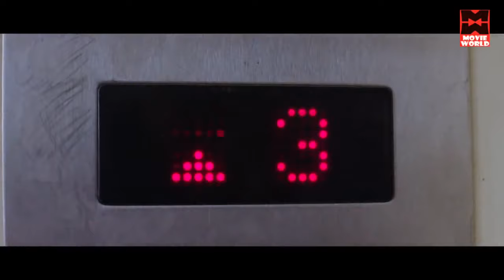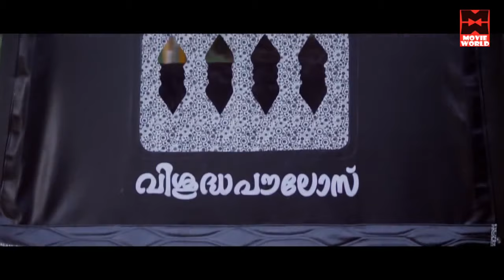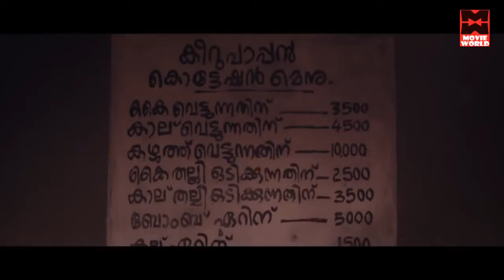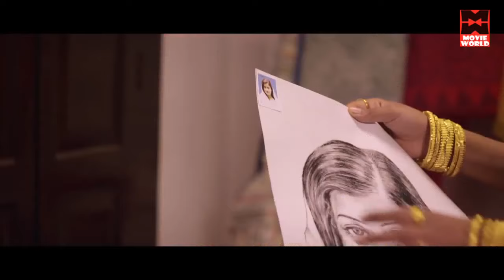Appuram Bengal Ippuram Thiruvithamkoor Malayalam Full Movie | Maqbool Salman |Ansiba| MalayalamMovie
Follow Our Whatsapp Channel New Malayalam Full Movie 2019 Latest # Malayalam Comedy Movies 2019 Full Movie

|| ANTI-PIRACY WARNING ||
*COPYRIGHT PROTECTED*